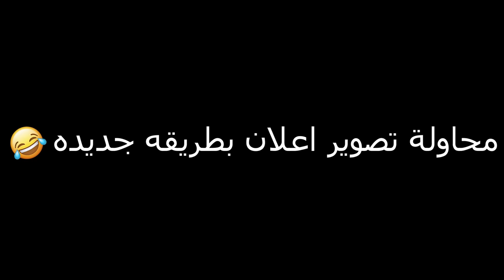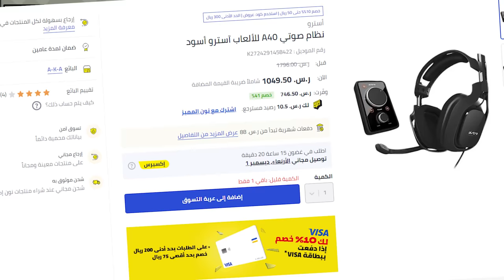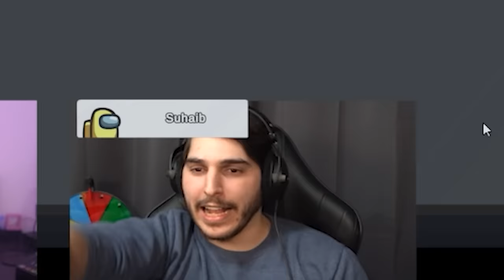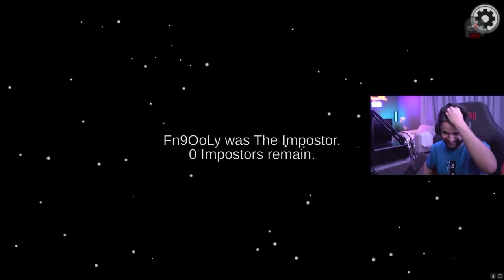سوينا مود تقدر تحول المواطن الي ذيب صغير وتتحكم فيه 😂🔥! (كلهم ينفذون كلامك 🤣🐺!)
مونتاج:
سناب :
a7med.mq